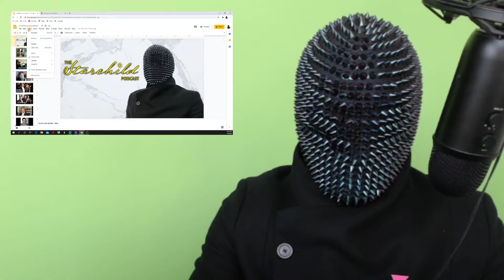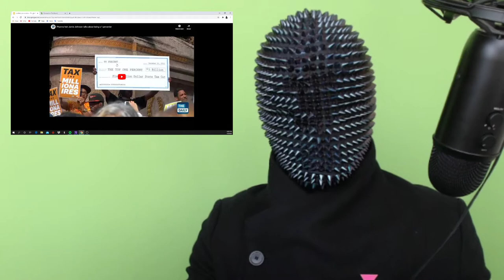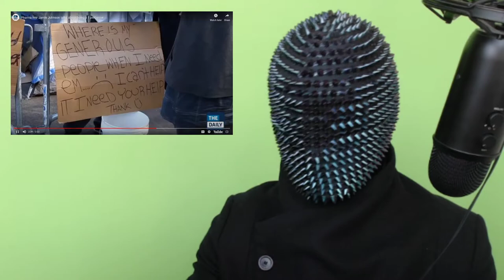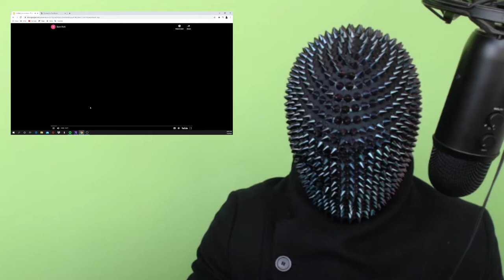The Starchild Podcast - Episode #28 - "Born Rich" and "The One Percent"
These two documentaries were both made in the early 2000's by Jamie Johnson, who is the heir to the Johnson and Johnson family fortune.  “Born Rich” explores the lives of the children of the most wealthy billionaires in the U.S. through intimate and candid interviews of rich kids, including Ivanka Trump, Georgina Bloomberg, and Jamie Johnson himself. He made an unofficial sequel in 2007 called “The One Percent” that explores the one percent of the wealthiest families in the U.S. and how they go to great lengths to stay out of the media and to protect their fortunes.